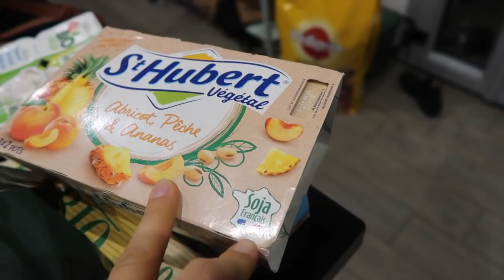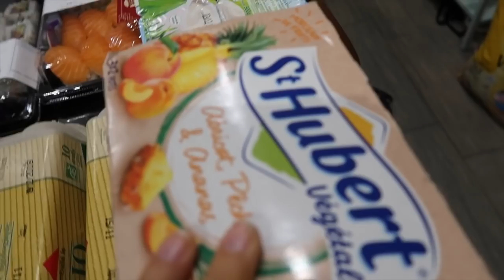ON FAIT L'ÉCOLE BUISSONNIÈRE [ ELYROSE VLOG ]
Je filme avec un Canon G7x mark II
ou Canon 80D